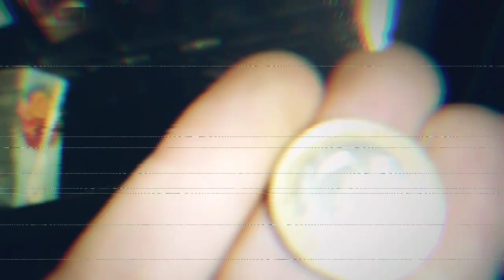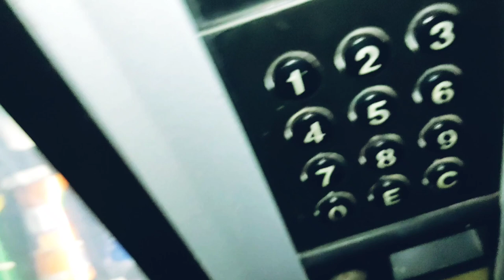Tags tekno BERO BEO (c)